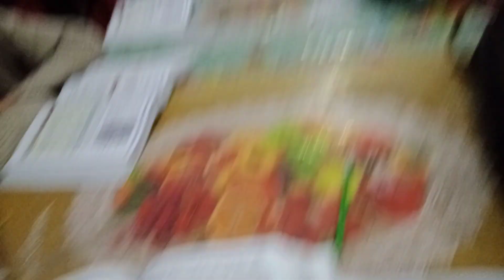January 20, 2023